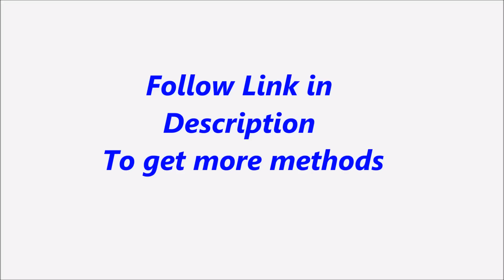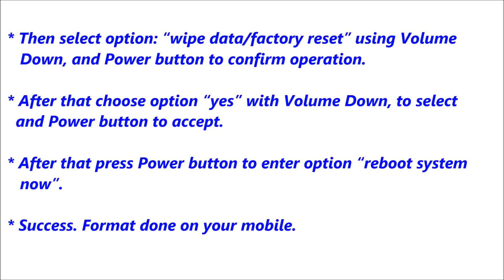Samsung Galaxy E7 LTE Hard Reset, Format Code solution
Description :

Samsung Galaxy E7 LTE Hard Reset, Format Code solution. You can Hard Reset your mobile easily for free. If you can not solve your problem,  Please follow our website to get more methods and information.